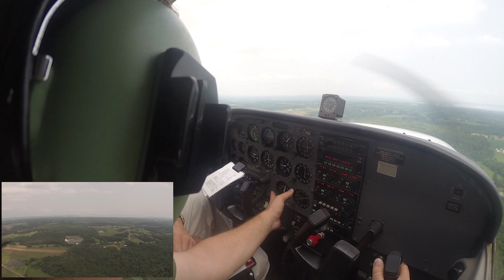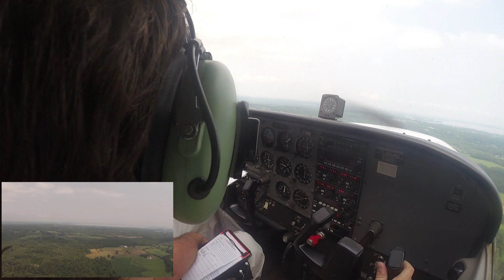Private Pilot Lessons: Stabilized Approach and Landing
Watch as I demonstrate a 'look ma! no hands!' approach to landing as a demonstration of proper use of trim while in the pattern.